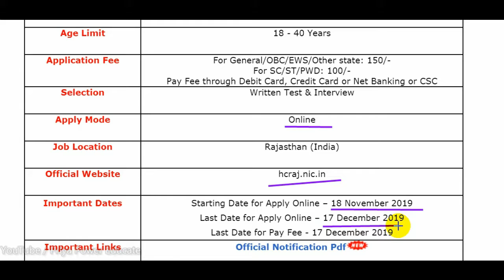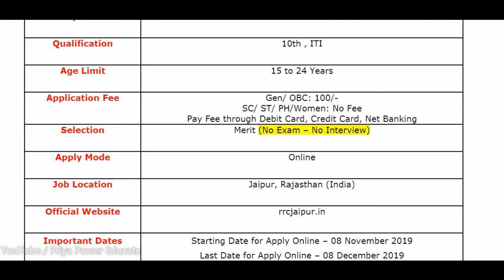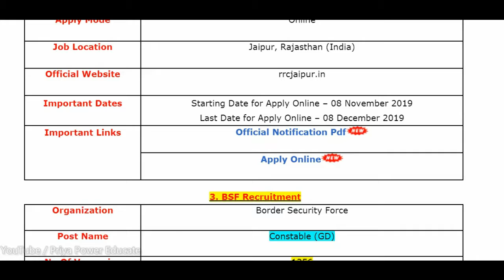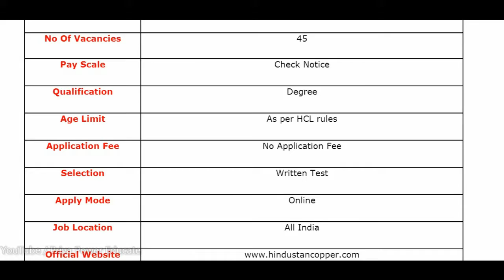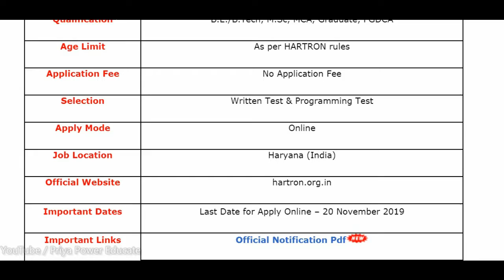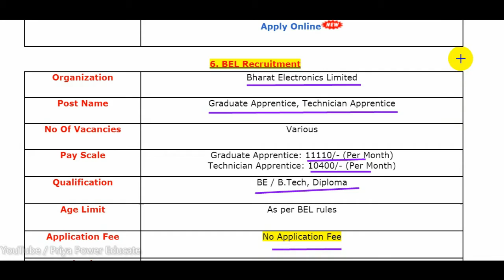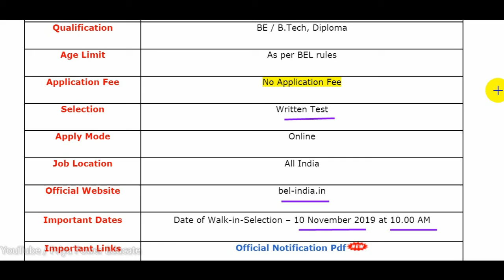8 November, 2019 Indian Govt. Job. | Top 6 बड़ी भर्तियां | HCRAJ, NWR, BSF, HCL, HARTRON, BEL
1. HCRAJ Recruitment

2. NWR Recruitment

3. BSF Recruitment

4. HCL Recruitment

5. HARTRON Recruitment

6. BEL Recruitment

सीखें G.S. for RRB NTPC I RRB JE I SSC CGL I SSC CHSL I Banking